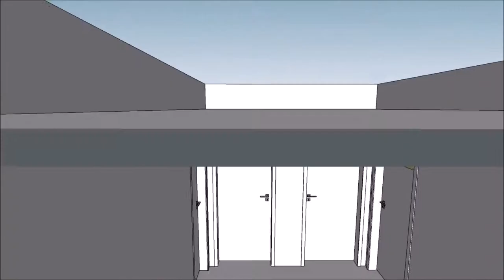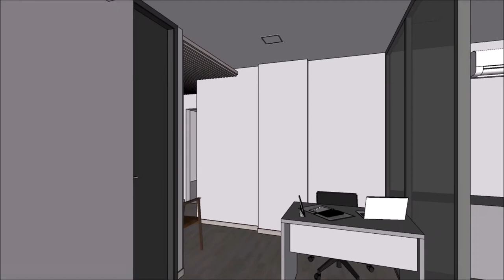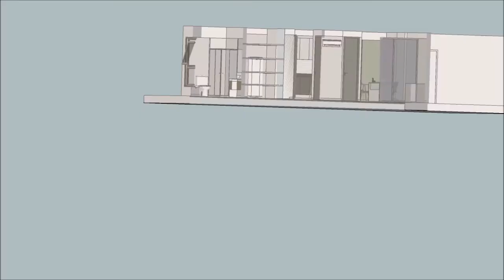Sala Comercial - Escritório Administrativo